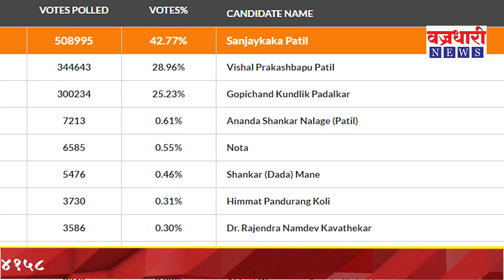लोकसभा निवडणूकीनंतर विशाल पाटीलही गायब || वज्रधारी न्यूज़